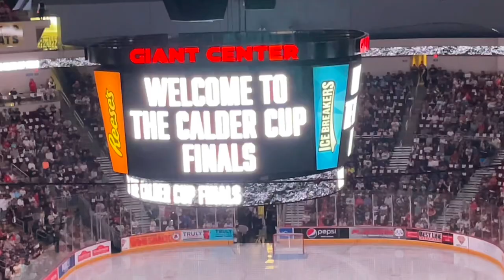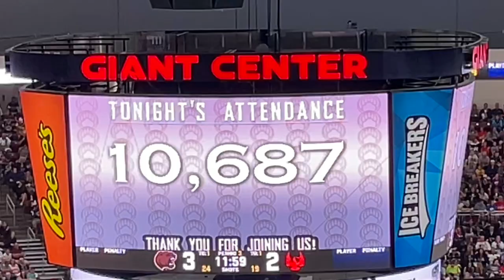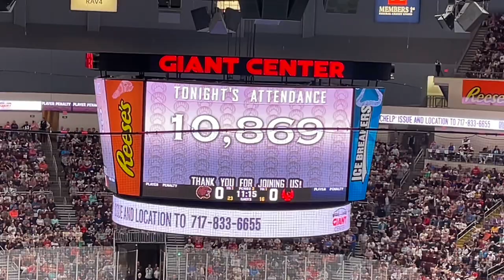HERSHEY BEARS FINALS! {vlog 111}